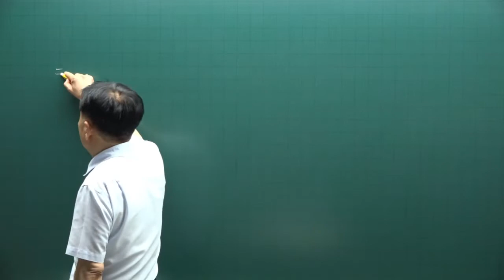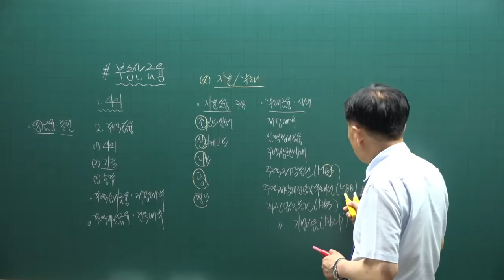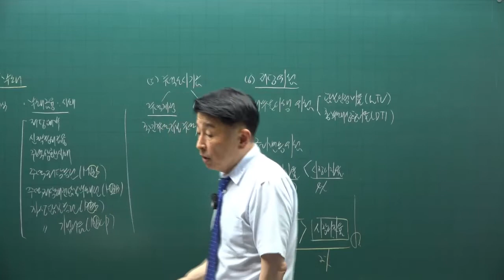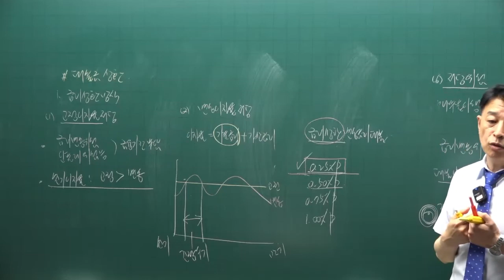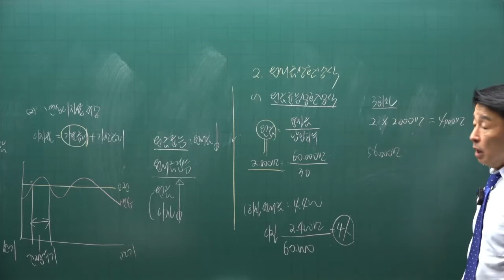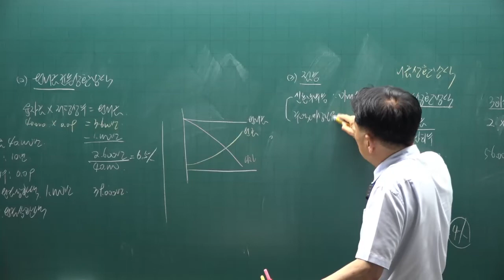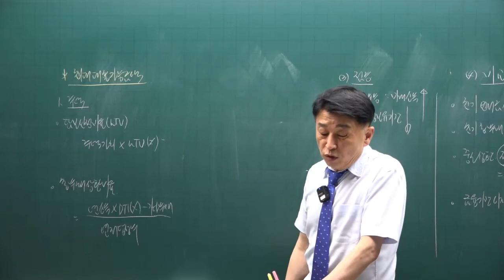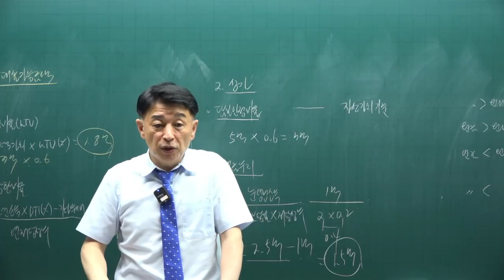[공인중개사 무료인강 공전무] 2022년 공인중개사 시험과목 1차 부동산학개론 핵심이론 제15강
강의제목 : 부동산 금융
제15강 핵심요약집 132p-  주택금융

2022년 공인중개사시험대비 부동산학개론에 관한 핵심이론강의입니다.